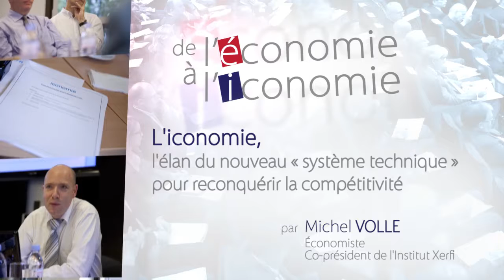Institut Xerfi Michel Volle L'Iconomie, l'élan du nouveau « système technique »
Les interventions de la première conférence de l'Institut Xerfi du 19 septembre 2012 en vidéo sur Xerfi Canal.

Michel Volle, économiste, co-président de l'Institut Xerfi

 Lors d'une « révolution industrielle » le rapport entre la nature et la société change. Il en résulte des conséquences économiques mais aussi psychologiques, sociologiques, culturelles, géopolitiques etc.

La première de ces révolutions s'est produite vers 1775 avec la mécanisation. Les progrès de la métallurgie ayant permis de construire des machines plus puissantes et plus précises que les machines en bois utilisées jusqu'alors, la machine à vapeur a pu transformer l'énergie calorique en énergie motrice.

La deuxième s'est produite vers 1875 avec la maîtrise de deux formes nouvelles d'énergie, l'électricité et le pétrole. Le moteur électrique a été inventé en 1873, la lampe électrique en 1879,  le moteur à essence en 1884. Ces inventions ont complètement transformé l'économie -- et aussi la société.

La troisième révolution s'est produite vers 1975 avec l'informatisation. L'évolution exponentielle de la capacité des processeurs et des mémoires, ainsi que du débit des réseaux, a alors lancé une dynamique puissante. L'économie s'est orientée vers la structure que nous nommons iconomie et qui présente des possibilités immenses accompagnées de dangers immenses eux aussi.

L'Iconomie, une révolution du système technique

Les conséquences de l'iconomie différeront certes de celles des révolutions antérieures, mais elles seront d'une ampleur analogue. Il est donc utile de se remémorer l'histoire. [...]